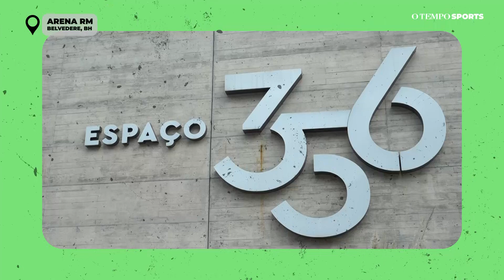Rafael Moura explica carreira no Beach Tennis e desafios no novo esporte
O quadro 'ONDE ESTÁ?' estreia da melhor maneira possível! Lucas Maia foi ver onde está Rafael Moura, o He-Man, que decidiu seguir carreira em um novo esporte. O ex-jogador do Atlético e do Fluminense falou sobre a carreira no futebol e sobre o novo empreendimento, a Arena RM, destinada a esportes como o Beach Tennis. Confira a ENTREVISTA EXCLUSIVA!

00:00 DEIXA SEU LIKE!
02:00 SE INSCREVA NO CANAL